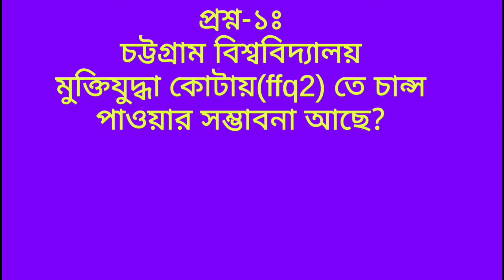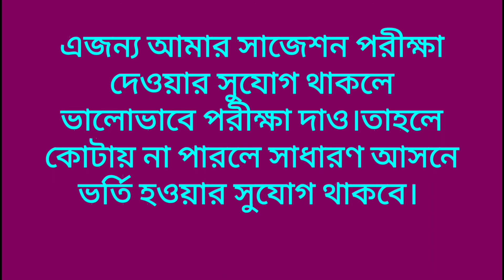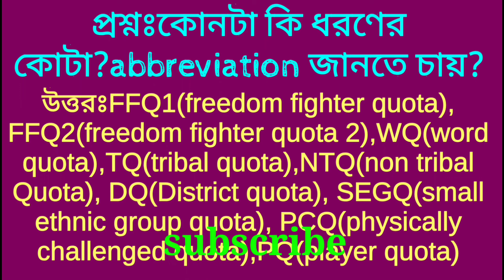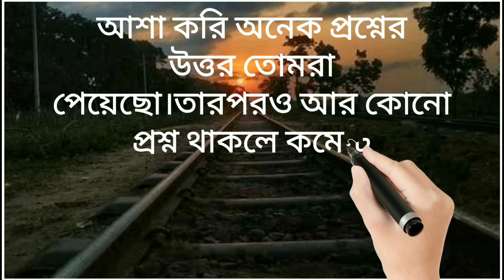চট্টগ্রাম বিশ্ববিদ্যালয় কোটা নির্বাচন পদ্ধতি।কোটায় আবেদন সমস্যা।CU quota admission problem! Quota!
FFQ1=মুক্তযোদ্ধা কৌটা-১
FFQ2=মুক্তযোদ্ধা কোটা-২
মুক্তিযোদ্ধা কোটা FFQ1/FFQ2
ওয়ার্ড কোটা WQ
নৃগোষ্ঠী(উপজাতি) কোটা TQ
অ-উপজাতি কোটা NTQ
বিকেএসপি কোটা BKSPQ
অনগ্রসর ক্ষুদ্র নৃ-গোষ্ঠী SEGQ
শারীরিক প্রতিবন্ধী কোটা PCQ
পেশাদার খেলোয়াড় কোটা PPQ
দলিত জনগোষ্ঠী কোটা DQ

CU that means Chittagong University is one of the most renowned public university in the country. This university established in 18 November 1966. There are 10 faculty and 54 departments/ institution. CU admission system divided by four-unit. You can find the details below.
Timeline
Starting Online Application : 12 April 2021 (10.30 AM)
Application Last Date :  30 April 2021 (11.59 PM)
Payment Last Date : 02 May 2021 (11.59 PM)
Admission Test: 22 June to 08 July 2021
Exam Date:
B  ইউনিট পরীক্ষা: ২২ও২৩জুন ২০২১ মঙ্গলবারওবুধবার
D  ইউনিট পরীক্ষা: ২৪ও২৫জুন ২০২১ বৃহস্পিতবারওশুক্রবার‌
A ইউনিট পরীক্ষা :২৮ও২৯জুন ২০২১ সোমবারওমঙ্গলবার
C  ইউনিট পরীক্ষা :৩০জুন২০২১ বুধবার
B1 উপ-ইউনিট পরীক্ষা: ০১জুলাই ২০২১ বৃহস্পিতবার (সকাল৯:৪৫টায়)
D1 উপ-ইউনিট পরীক্ষা: ০১জুলাই ২০২১ বৃহস্পিতবার (দুপুর২:১৫টায়